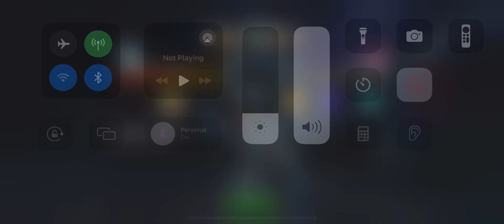MCoC Iceman vs Baron Zemo on node 44 (hazard shift poison and incinerate and stun immunity)